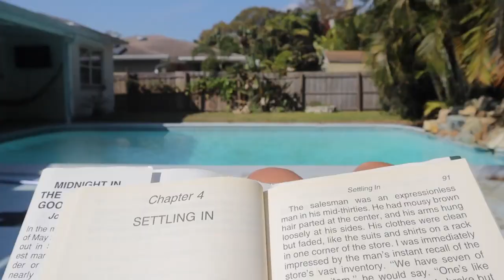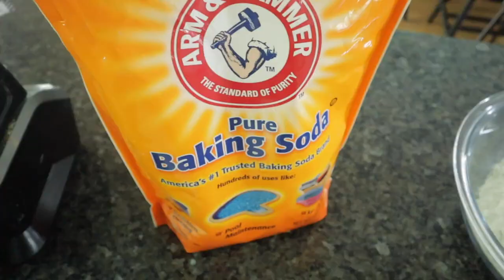My DELICIOUS & MOIST Vegan Birthday Cake Recipe - BEGINNER vegan cake without eggs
Wondering how to make a vegan birthday cake that actually tastes good? And how to make a birthday cake that has no eggs but also requires very little effort? Today I'm sharing my super lazy vegan birthday cake recipe. This easy Brazilian carrot cake recipe is vegan and perfect for beginners making an eggless and dairy free cake.

//LAZY VEGAN BIRTHDAY CAKE RECIPE:
3 cups all purpose flour
2 cups sugar
2 tsp baking soda
1 tsp salt
2 large carrots
1/2 cup canola oil
1 1/2 cups almond milk
1/4 cup vinegar